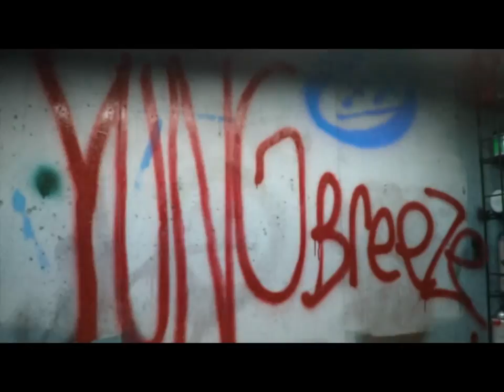YUNG Breeze - Magma³ (Prod. Atrium_)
Magma³ Video
Directed by GorillaFeces